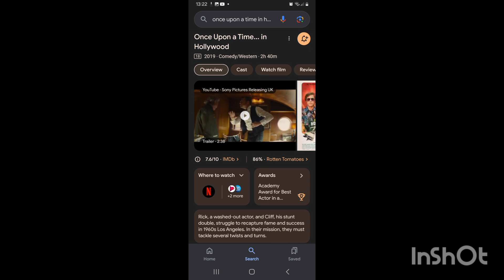Once Upon A Time In... Hollywood - Is Hollywood Trash: Film Review